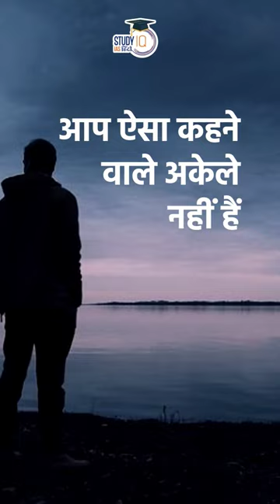Tortoise vs Turtle | UPSC | Previous year questions | StudyIQ IAS Hindi | UPSC 2023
Tortoises have more rounded and domed shells where turtles have thinner, more water-dynamic shells. Turtle shells are more streamlined to aid in swimming. One major key difference is that tortoises spend most of their time on land and turtles are adapted for life spent in water.